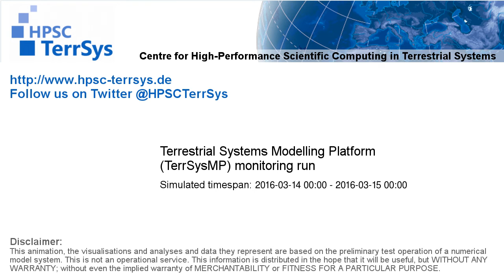TerrSysMP monitoring run 2016-03-14 - plant available storage change - NRW (24h)